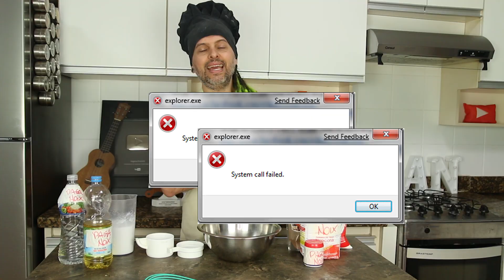BOLO MESCLADO VEGANO QUE DERRETE NA BOCA!! (SEM OVO • RECEITA FÁCIL)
INGREDIENTES

MASSA BRANCA
• 2 xícaras de farinha de trigo
• 10 colheres de sopa de açúcar
• 1 pitada de sal
• 8 colheres de óleo
• 1 e 1/2 xícara de leite vegetal
• 2 colher de chá de vinagre
• 1 colher de sopa de fermento

MASSA CHOCOLATE
• 2 a 3 colheres de sopa de cacau em pó ou achocolatado

Outras Receitas de Bolos Veganos aqui